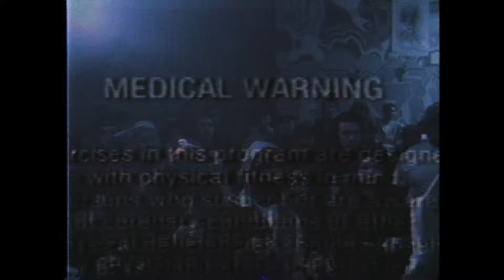RIO415 - 4AM ft. DONJULIO700 (Official Music Video) DIR.